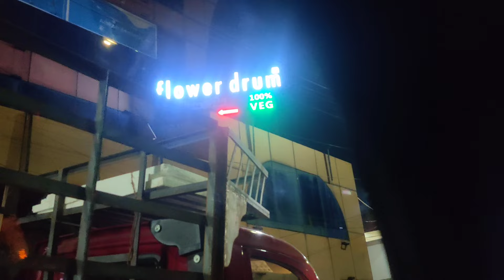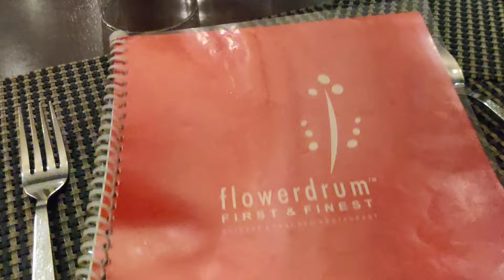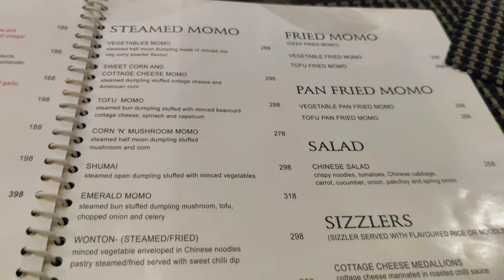Husband's Birthday Dinner at Flower Drum Resturant Adyar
Hello Friends !!!